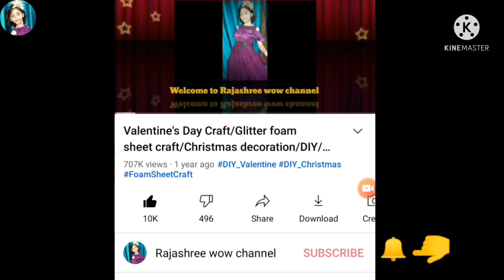DIY/Valentine's Day Gift craft/Glitter sheet craft/Foamiran/Art & Craft/Valentine show piece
Hello viewer's!
Today I will show you how to make beautiful Valentine's crafts  using glitter foam sheet at home.
More interesting vedio are coming soon.